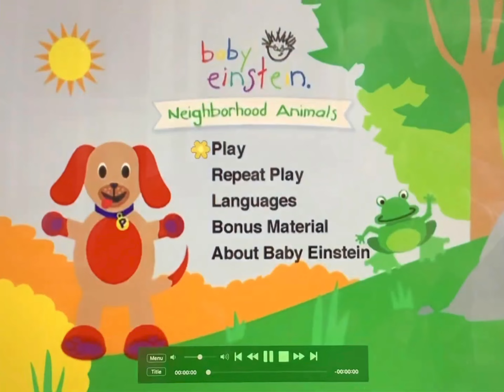Baby Einstein neighborhood animals dvd menu